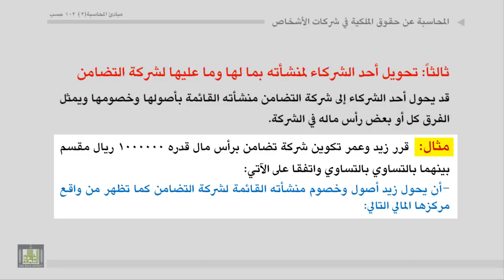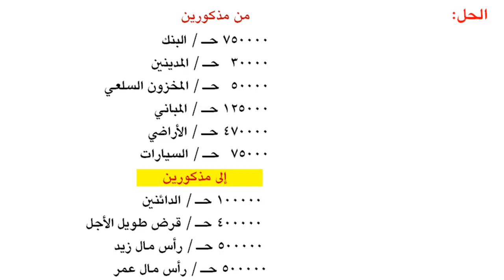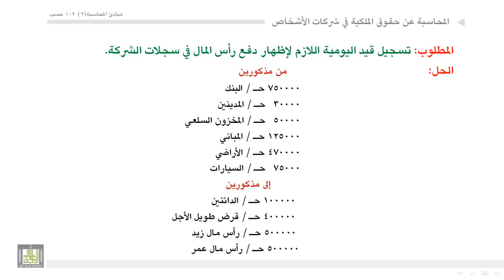مبادئ المحاسبة - تكوين شركة التضامن2